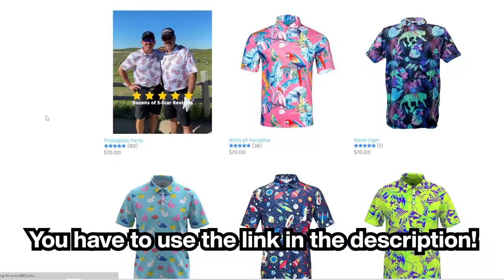NEW GOLF FORMAT! BustaJack BEST BALL - Turnberry Isle Pt. 1 (4K)